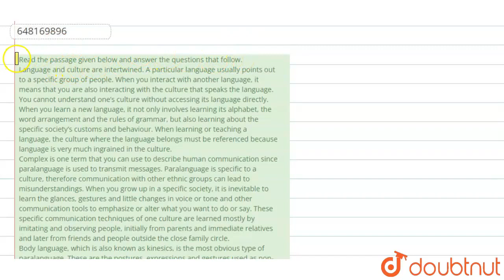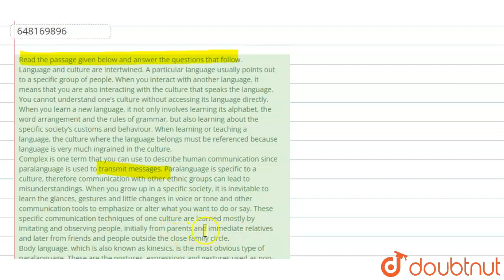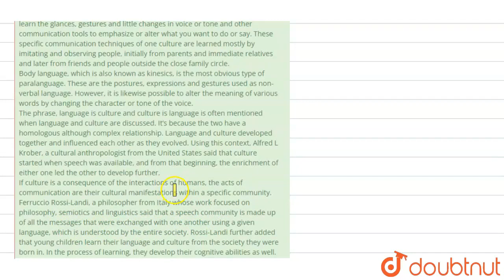Read the passage given below and answer the questions that follow. Language and culture are inte...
Read the passage given below and answer the questions that follow. Language and culture are intertwined. A particular language usually points out to a specific group\nof people. When you interact with another language, it means that you are also interacting with the culture\nthat speaks the language. You cannot understand one’s culture without accessing its language directly.\nWhen you learn a new language, it not only involves learning its alphabet, the word arrangement and the\nrules of grammar, but also learning about the specific society’s customs and behaviour. When learning or\nteaching a language, the culture where the language belongs must be referenced because language is very\nmuch ingrained in the culture. Complex is one term that you can use to describe human communication since paralanguage is used to\ntransmit messages. Paralanguage is specific to a culture, therefore communication with other ethnic groups\ncan lead to misunderstandings.\nWhen you grow up in a specific society, it is inevitable to learn the glances, gestures and little changes in\nvoice or tone and other communication tools to emphasize or alter what you want to do or say. These specific\ncommunication techniques of one culture are learned mostly by imitating and observing people, initially from\nparents and immediate relatives and later from friends and people outside the close family circle. Body language, which is also known as kinesics, is the most obvious type of paralanguage. These are the\npostures, expressions and gestures used as non-verbal language. However, it is likewise possible to alter the\nmeaning of various words by changing the character or tone of the voice. The phrase, language is culture and culture is language is often mentioned when language and culture are\ndiscussed. It’s because the two have a homologous although complex relationship. Language and culture\ndeveloped together and influenced each other as they evolved. Using this context, Alfred L Krober, a cultural\nanthropologist from the United States said that culture started when speech was available, and from that\nbeginning, the enrichment of either one led the other to develop further. If culture is a consequence of the interactions of humans, the acts of communication are their cultural\nmanifestations within a specific community. Ferruccio Rossi-Landi, a philosopher from Italy whose work\nfocused on philosophy, semiotics and linguistics said that a speech community is made up of all the messages\nthat were exchanged with one another using a given language, which is understood by the entire society.\nRossi-Landi further added that young children learn their language and culture from the society they were\nborn in. In the process of learning, they develop their cognitive abilities as well. Which one is the most obvious type of paralanguage?
Class: 14
Subject: ENGLISH
Chapter: PREVIOUS YEAR PAPER 11 JULY 2021 SHIFT 1
Board:GOVT

👉 Have Any Query? Ask Us.

Our Telegram Pages:
🔔 Doubtnut UP Boards: https:/...